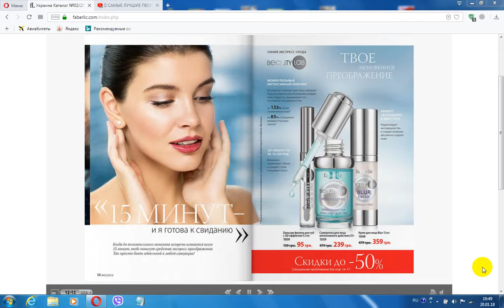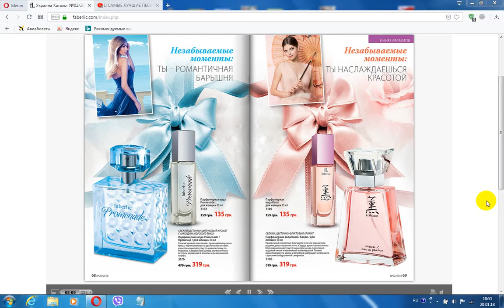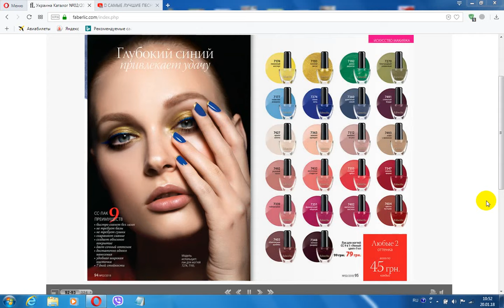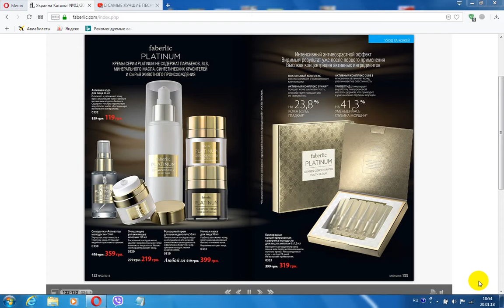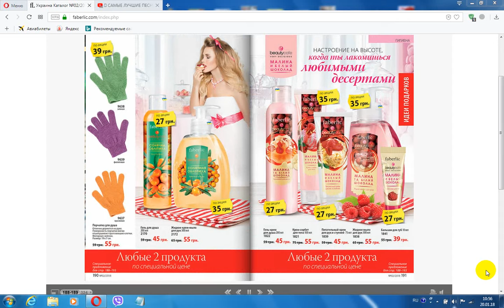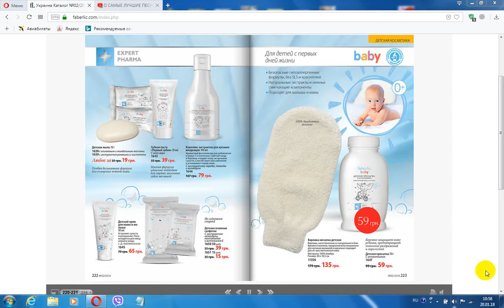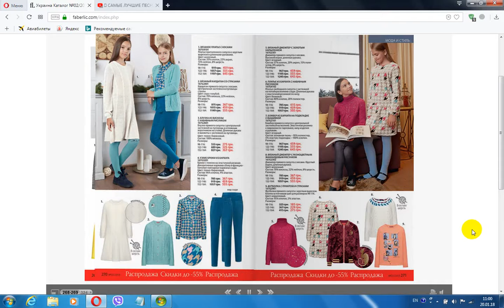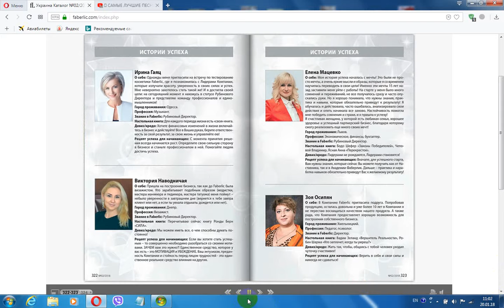Скоро новый 2 каталог Фаберлик Украина. Листаем его под музыку